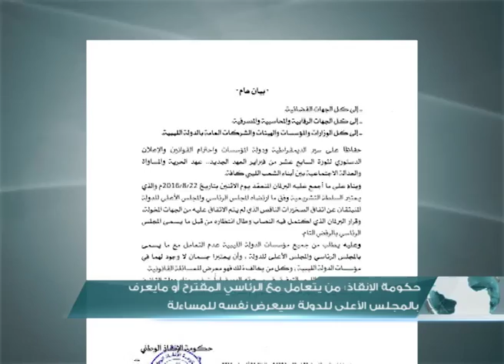موجز أخبار الساعة 8:00 مساء 24 - 08 - 2016